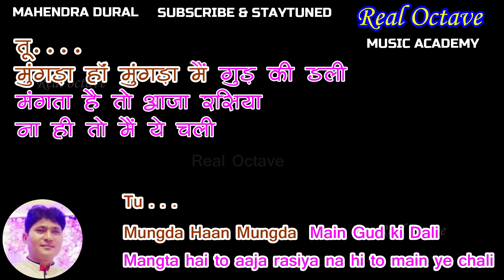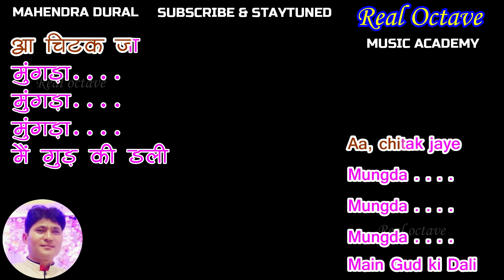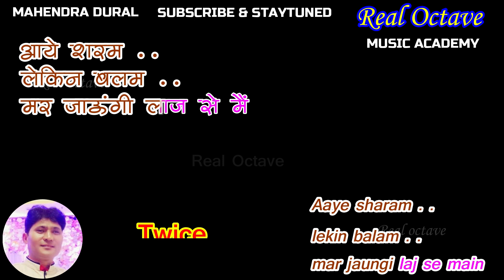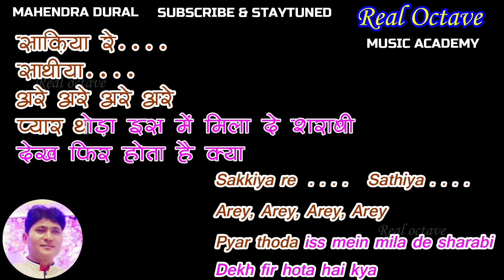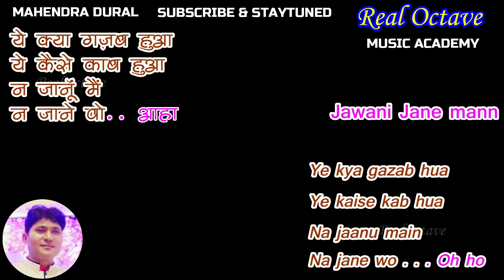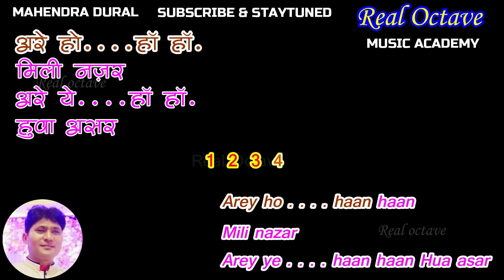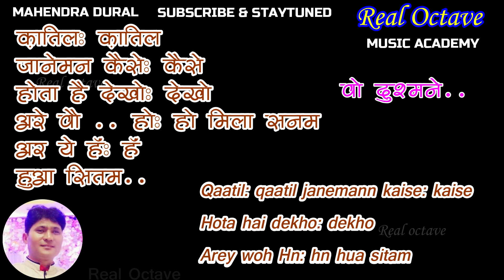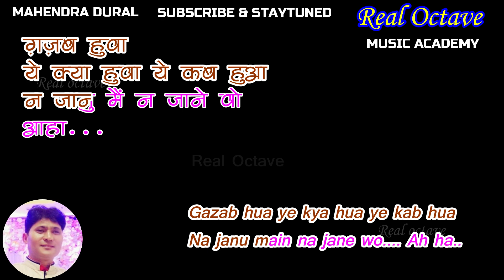Medley KARAOKE | Ushaji, Lataji & Ashaji with Hindi Eng. Lyrics Scrolling | Real Octave, Mumbai.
KARAOKE TRACKS
Real Octave Music Academy.
Mulund west, Mumbai.

All rights and credit of this video goes to official owners and music label companies, This video has been uploaded for an educational purpose not for commercial intended. Hope all music lovers understand us.

Dance Songs Karaoke :-
1 ) Mungda Mungda ...
Usha Mangeshkarji

2 ). Do Ghunt Mujhe Bhi Pila De
Lata Mangeshkarji

3 ). Jawani Jane Mann.
Asha Bhosleji

Fulfil Your Musical Dreams. !!